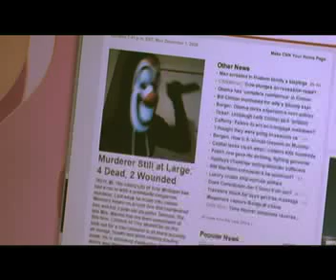THE RESTING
Film School Project. Directed by Rob Porte.